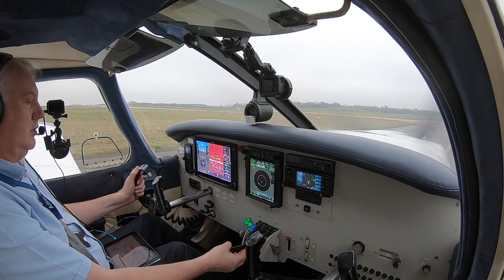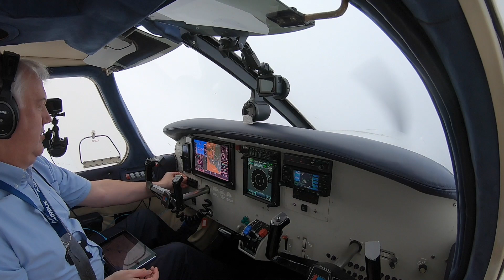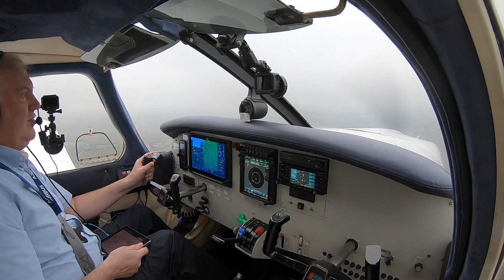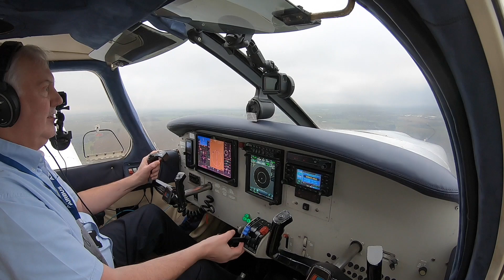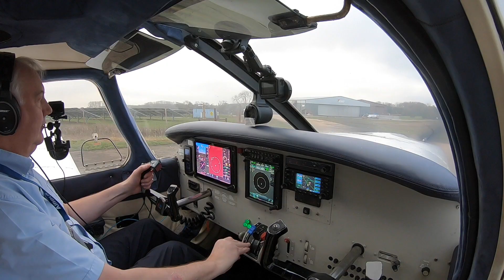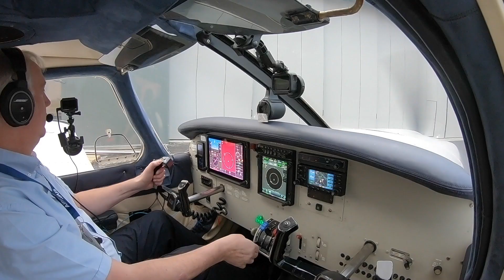N101DW is moving home. Little Staughton here we come! - Pilot VLOG 024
N101DW is leaving Cambridge for a new home with IAE at Little Staughton. Follow along on the short but cloudy trip.  All music on this video composed/arranged and performed by Nigel Webb. I hope you like it!